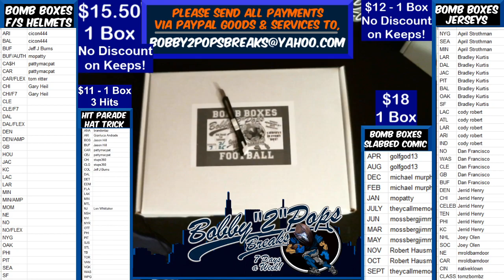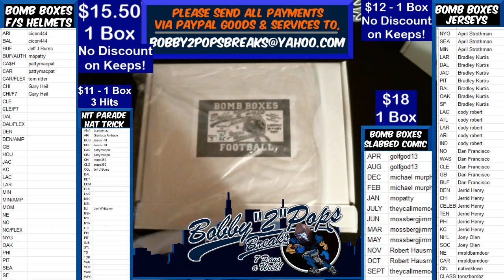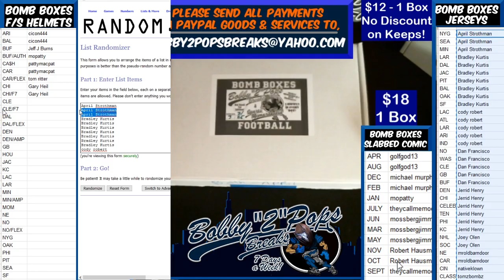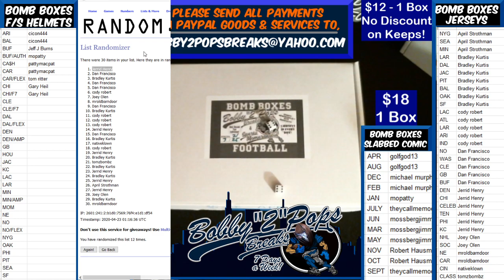4 22 20 Bomb Boxes Jersey Series #21 1 Box Break Purple People Eaters and M Lynch